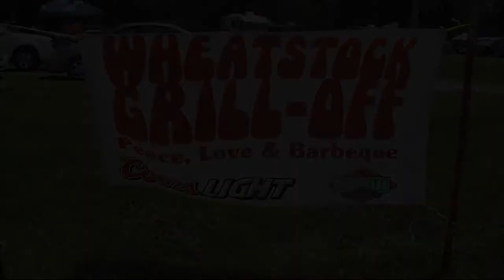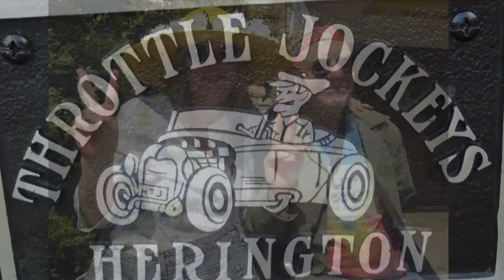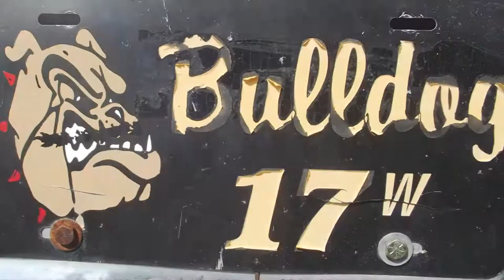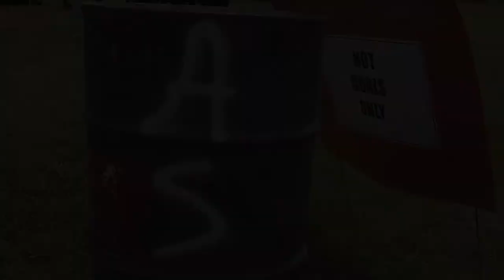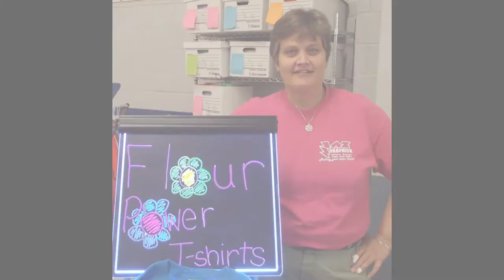2012 Abilene Kansas Flour Power Family Fun Fest & Wheatstock BBQ Cook-Off with The Good Sam Club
Flour Power Family Fun Fest, Sat. May 19, 2012 with THE GOOD SAM CLUB

Benefits Memorial Health Foundation in Abilene,  Kansas which supports
 local nonprofit Memorial Healyh System.

Flour Power Family Fun Fest is an annual family-oriented event in Abilene, Kansas. It was first organized by Memorial Health Foundation in 2008 and continues to be a fun event for all ages. Memorial Health Foundation supports the local nonprofit Memorial Health System in its mission to deliver the best possible health care to its served communities.

Funds raised during the 2013 festival will be used to to help fund Memorial Health Foundation projects. If you are interested in being a sponsor for 2012, would like to enter an event at Flour Power, or have questions, please contact the Foundation at .

 American Rock and Roll with a Little Country and a Little Blues

We are a two guitar, bass, vocal, & drum band that have played together in a musical co-op for about 30 years... (In addition, we can add harmonica, accordion, keyboard, trombone and a second percussionist as the need occurs.) We play distinctive shows, about 1 to 4 gigs a month, some for pay and some for free (charitable causes, Good Samaritan basis).

We feel our music and our shows create a fun, jamming, open, vibrant atmosphere that makes the band part of the event (rather than dominating the event) and thus, allows the event to breath.

We supply all sound reinforcement equipment. We can even supply a power generator if needed.

All members of the band are knowledgeable and dedicated musicians, who share a love for a diversity of musical styles and the honesty of live performance. This makes for a nice group of musicians who really want to play live shows. This means a fun event that centers on the occasion rather than the band.